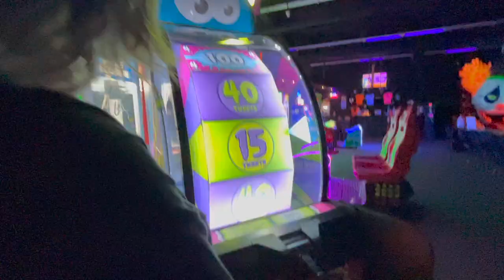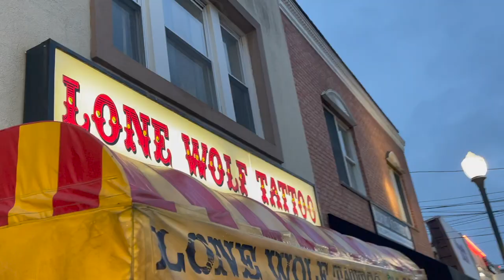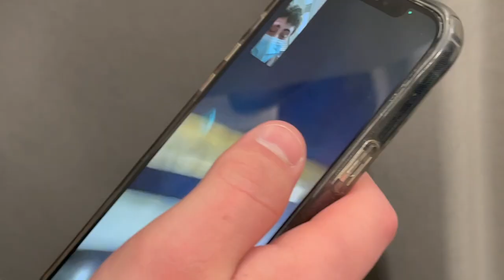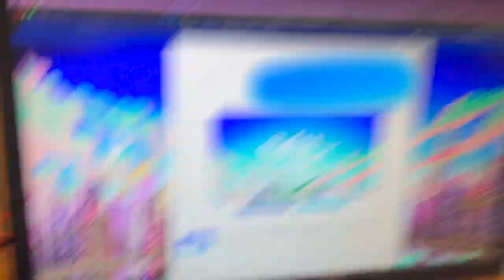what you missed...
All, NEVER BEFORE SEEN, footage that has been either cut out of a vlog or hasn't made it in a vlog yet. I've been sitting on all this unused footage for months now. I record a lot more than I put in the vlogs, but a lot of stuff deserves to be posted. Definitely going to be posting more videos like this where I compile all my unused footage and make a video out of it. I hope you enjoy and laugh at least a little bit 🤍

⏰ VIDEO TIMESTAMPS ⏰
@00:03 May 13, 2021
@00:12 March 25, 2021
@00:18 March 30, 2021
@00:46 April 10, 2021
@00:54 May 3, 2021
@01:18 May 5, 2021
@03:04 May 6, 2021
@03:25 May 15, 2021
@03:36 May 18, 2021
@05:21 June 11, 2021
@06:02 June 19, 2021